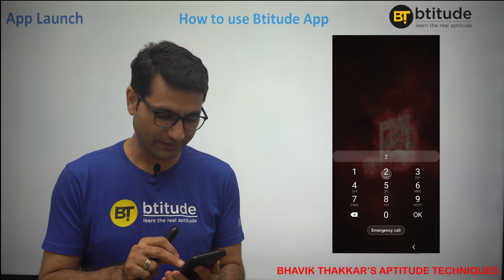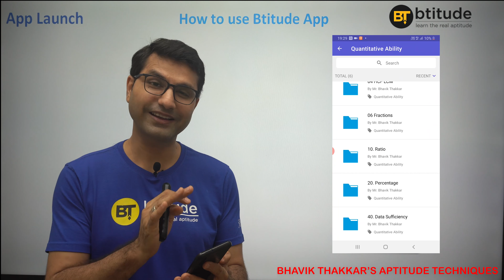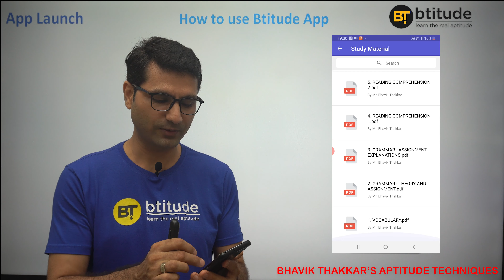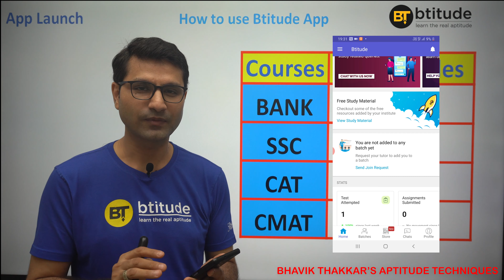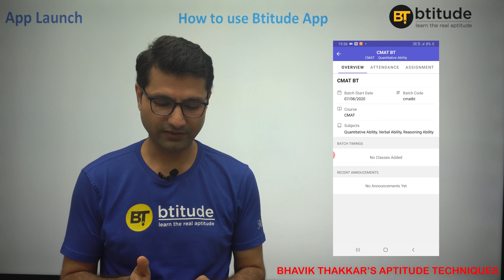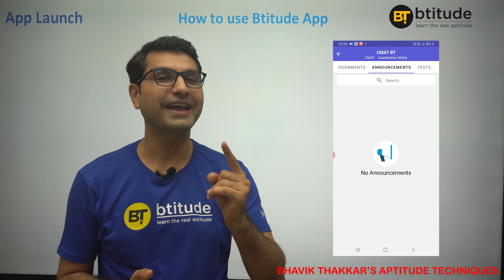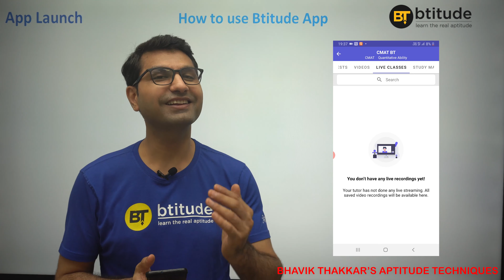How to use Btitude Android App - BANK, SSC, UPSC, GPSC, CSAT, CAT, CMAT, NMAT, SNAP, MBA in English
In this video, Btitude App features are explained in English along with the free batch codes. Keep watching and keep learning.

I am Bhavik Thakkar, an MBA in finance. I have scored 99.99 percentile in quant section, 99.16 percentile in DI-LR section and over all 98.28 percentile in CAT 2008. I am a SPIPA faculty (from 2011 to 2015 and from 2019 till date). I was in Australia for 3 years in between. I was living in Melbourne and I was working as a senior financial analyst with a multinational company. Now, I am a permanent residents of Australia. I had a dream to contribute to education field as I wanted my aptitude exam training experience to enrich Indian students' skills and intellect. Btitude (Bhavik Thakkar's aptitude techniques) is the means by which I am giving students the "Decisive EDGE" over other students in each area and aspect with innovative shortcuts, rich and relevant study material, latest test series, integrated programs  and structured courseware.